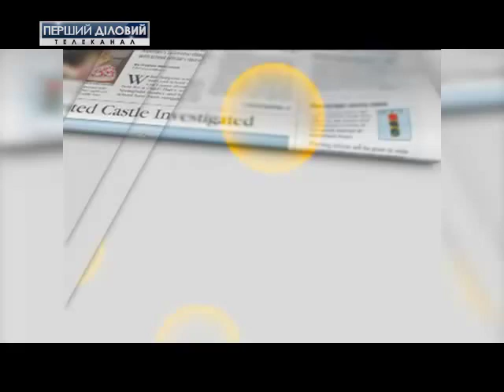Деловое утро. Елена Макеева